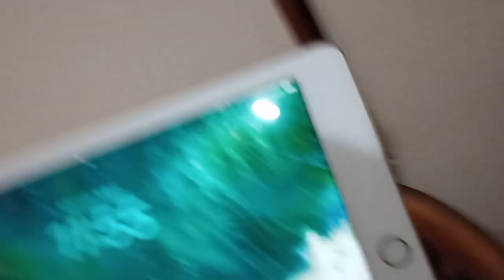神戸５００こ１５－７０。老人ホーム桃源郷での勤務状況と労働基準局の件。来た！などと相手は途中で言っています。防犯カメラは警察官も認めています。説明の所も読んで下さい。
何故この者達にお金や車を与える？桃源郷という老人ホームは勤務１５分以上前に出勤させてその後タイムカードを打刻させていました。労働基準局に言いに行ったのですが、振り込まれたのは５００円だけ。子供家庭庁の男性の大臣小倉と名乗っていた者が私へ電話かけて打刻した分だけで良いかどうか聞きませんでしたか？元々１４人＋３人までの大臣だけで良かった。この小倉と言う者は２０２３年３月神戸ワールド記念ホールに髪の毛を染めて来ていませんでした？マスクをして。身長は１７３㎝位。オーガスタ大阪と言う会社の紹介所からの仕事でしたが、勤務時間が２２：４５分で区切られていましたが、ここも背広を着て髪の毛を染めて書類の書き方が解らない人間が時間を記載していますが、正しくは写しの書類で始業時間と終業時間の記載している物で両方へ印を押す物です。この小倉以外の２名の髪の毛染めていた者は神戸市議会の有る神戸市役所の最上階近くの所にいませんでしたか？ワールド記念ホールでこちらが撤去作業をしていた時何をしていたんですか？働いている実態が無ければお金は君達が頂けないんですよ。住んでいる所はどこ？私の住んでいる神戸市北区有野中町や藤原台などに来ていた？本当は来ていたでしょう。ストーカー行為法違反、挑発行為と威嚇行為。何人で組んでいた？子供家庭庁？昔から不必要で決まっている。現在２０２３年９月２６日記載。新しい女性の子供家庭庁の大臣は起訴されている記事がインターネットで見ましたよ。君達と組んでいたの？聞くのは合法